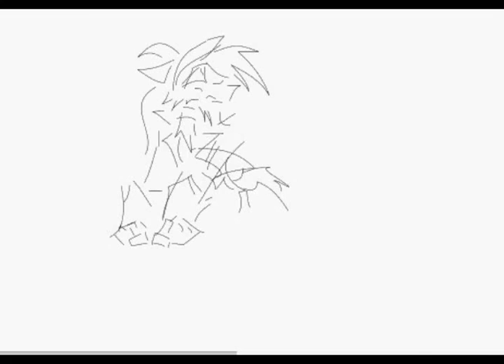Tekken 2 - Arcade OST - Jack-2 (and my new epic picture)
Sermann Art